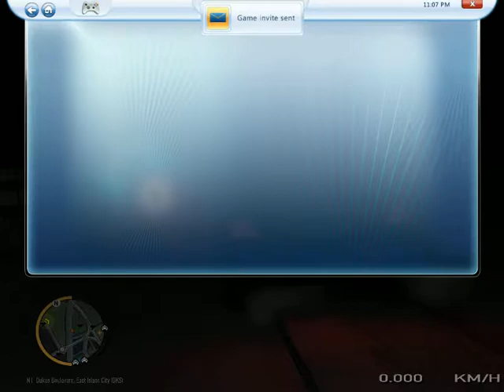LCPDFR EP DID THIS DUDE JUST JACK YOU?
JOIN MYSELF LETED AND MOOCOW  FROM CSRP IN A LITTLE MULTIPLAYER FUN.